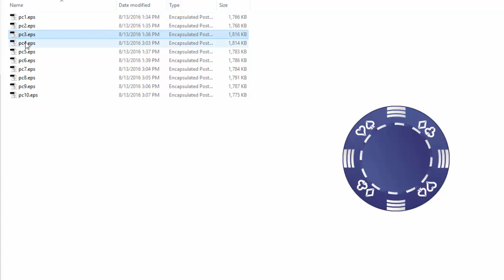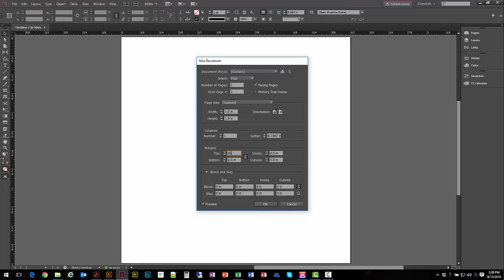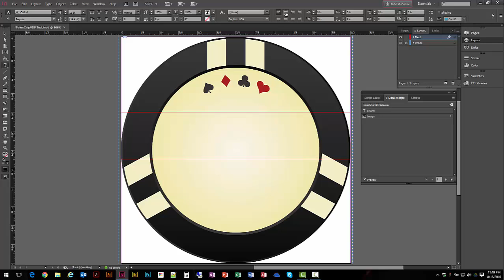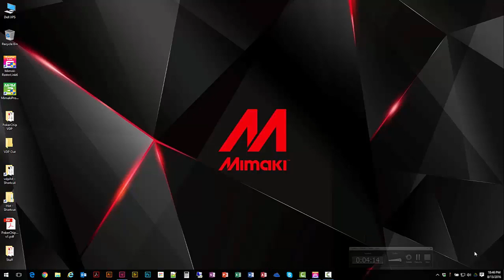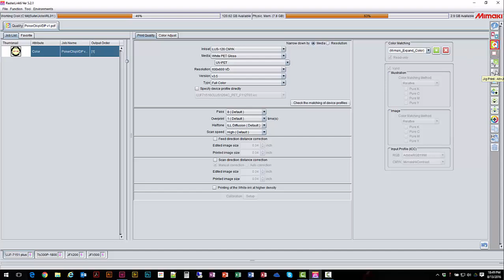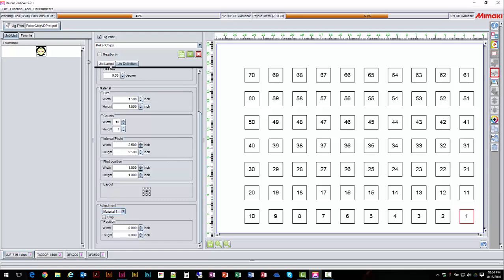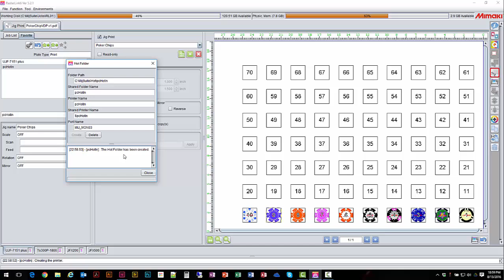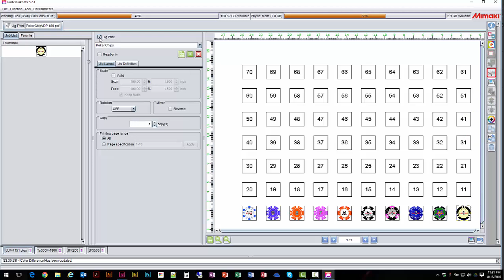RasterLink6 - Jig based Variable Data VDP Workflow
Enhance the power of the RasterLink6 Jig Function by adding Variable Data from external sources. Use Adobe InDesign to create a Variable Data multi-page PDF workflow integrated with RasterLink6 Hot Folders, licensed PANTONE® Library support and Jig Layouts. High productivity for the Mimaki UV flatbed printer family.